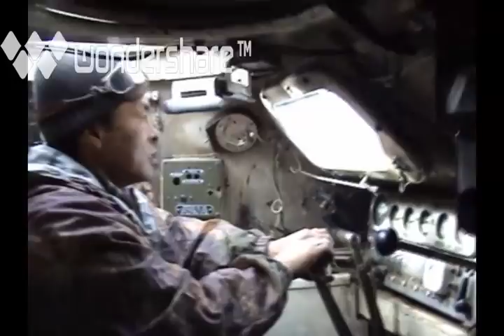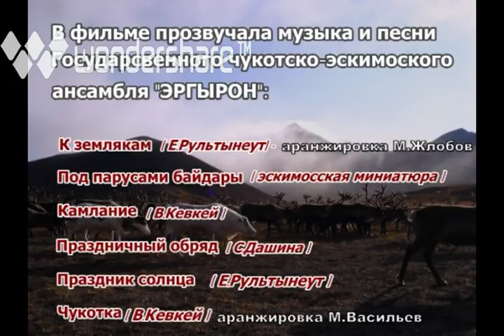ЛОВКАЧИ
Традиционные знания. Чукчи. Чукотка. Конергино